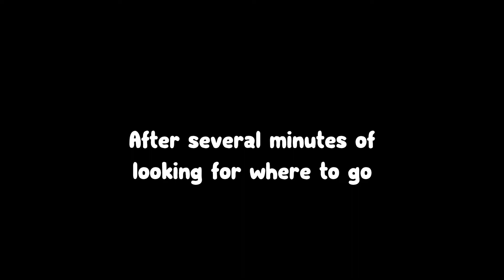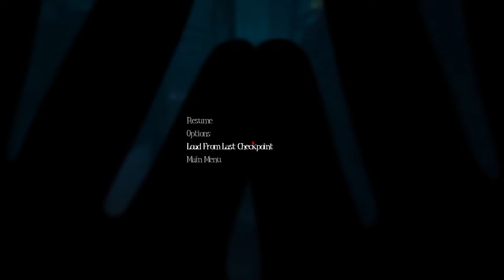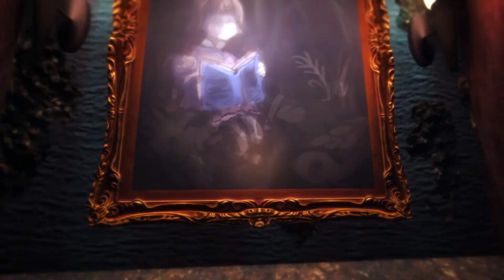Wicked Witch of the Swamp | Among the Sleep (Part 4)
Walking through the swamp with a creepy lookin' potato head azz lady who was in the deep fryer too long, following you everywhere aint fun I can tell you that.

Also don't ask about the thumbnail.. It took me way too long.

Come say wassup?

Like a post?

I love all you viewers